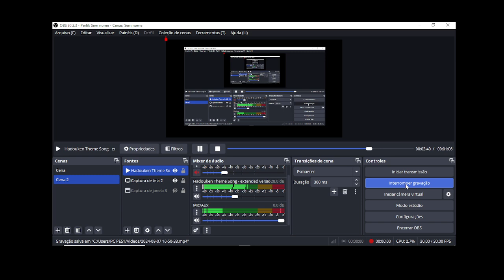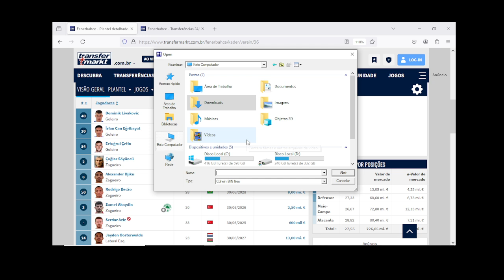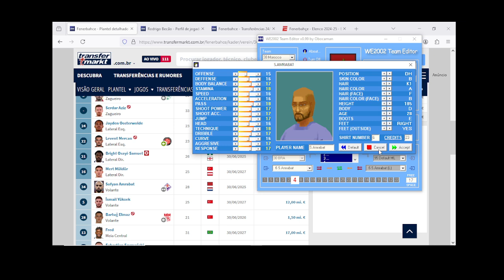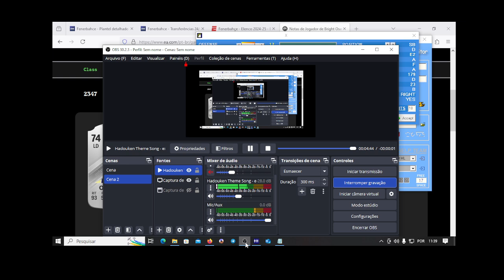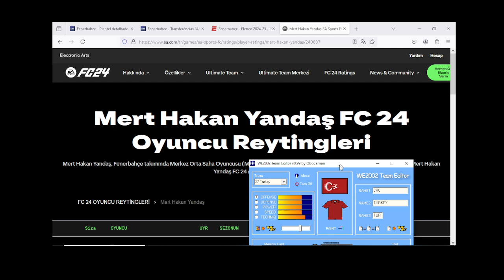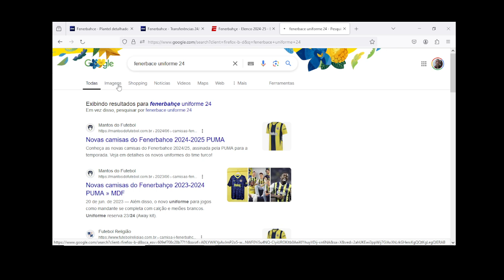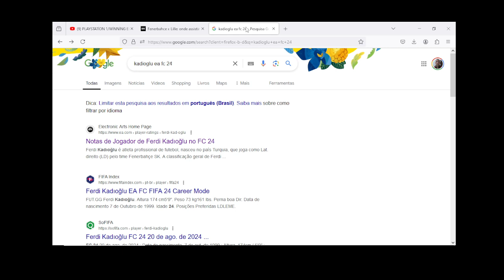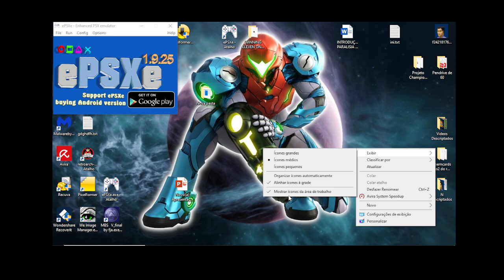Criando Time do Zero Winning Eleven 2002 Atualizado 24/25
Quer desafiar o Prof esporte Games em partidas online, Chame no Discord ou telegram:

Telegram: Grupo Liga One Two de Winning Eleven 3, 4, 2000, 2001, 2002, ISS e PES, PS1